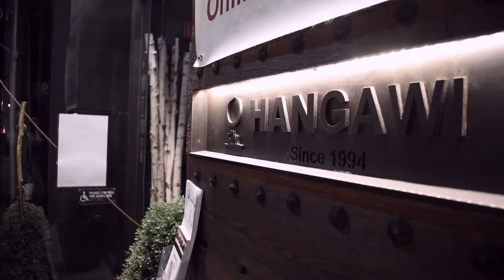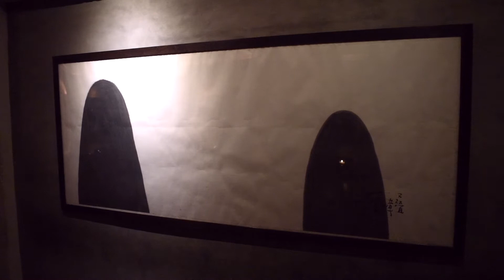Ghost of a Chance(Victor Young) - Jinjoo Yoo Trio at Hangawi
Jinjoo Yoo Trio at Hangawi

(I Don't Stand) A Ghost of a Chance

Jinjoo Yoo - Piano
Kihong Jang - Guitar
Charlie Himel - Bass

Recorded at Hangawi, Nov 6th, 2020